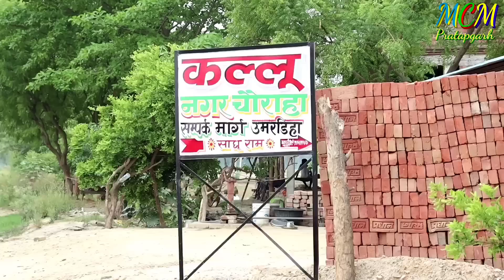माल फेरिया वाला पटाई लिहलस जबरदस्त अवधी भाषा कोमेडी वीडियो mcm pratapgarh pratapgarhiya comedy video